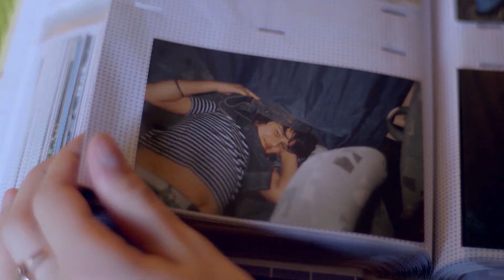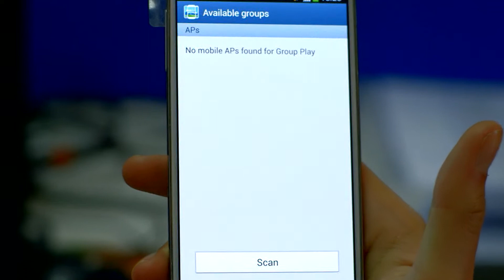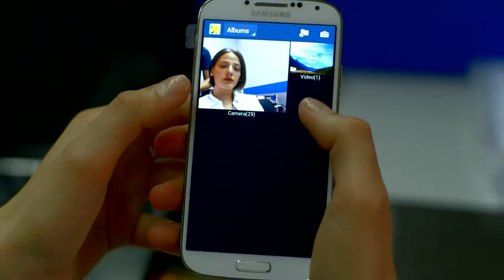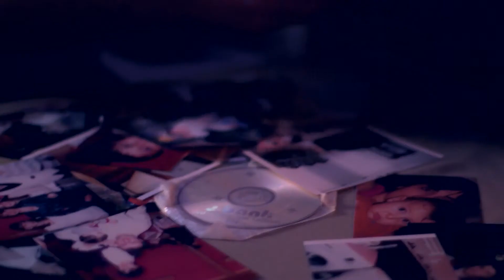GD პედია | SAMSUNG GALAXY S4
GD პედია | გადაცემა, სადაც ექვსი  ჟურნალისტი გიყვებათ საინტერესო ამბებს,  ექსპერიმენტების, ექსპედიციებისა და ცნობილი ისტორიების შესახებ.